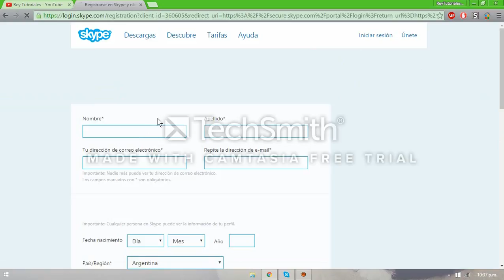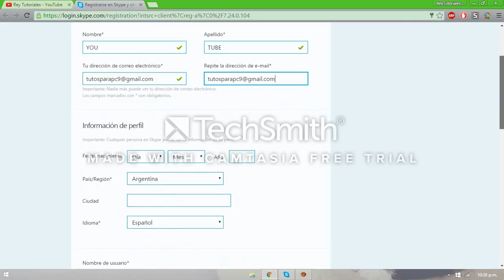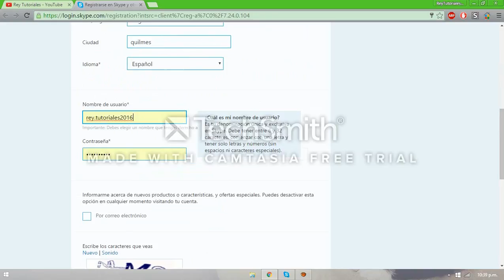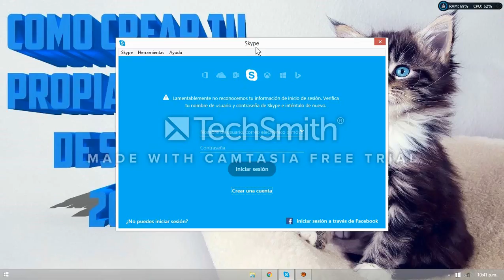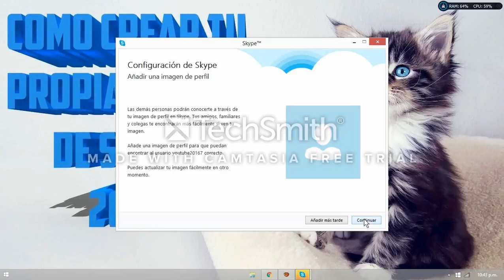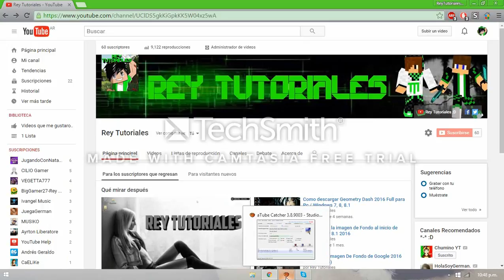como Crear una cuenta de Skype 2016 (Rapido y Facil)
Hey Muy Buenas gente de YouTube en este video  Les enseño Como crear tu propia cuenta de skipe 2016